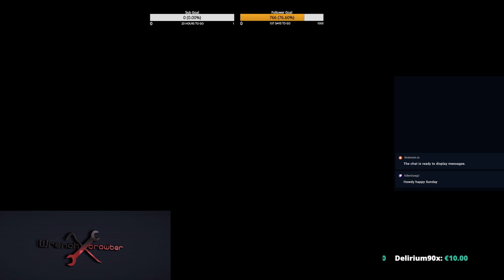Entropia Universe: Sunday 16-08-2020 Winter Park Weekly Exomunch Top 10! Lvl 3+ mobs:D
Entropia Universe is an advanced 3D online virtual environment with a developed planetary system and one universal Real Cash Economy system. Each planet offers a wide variety of exciting entertainment. You can travel between the planets through space and socialize with people from all over the world.